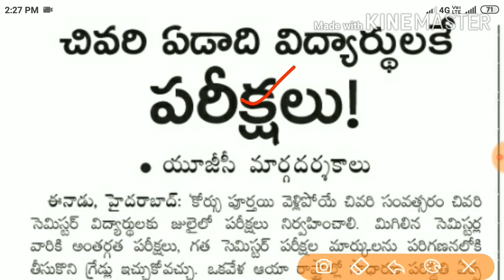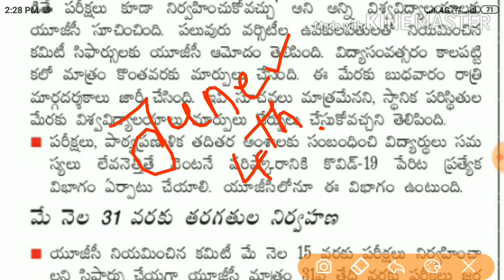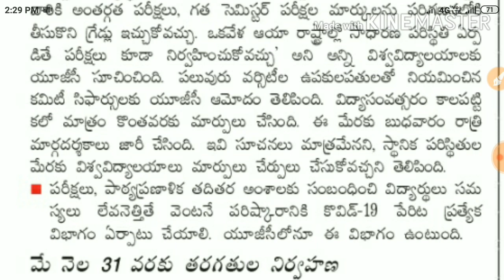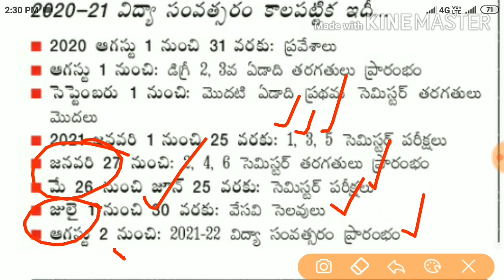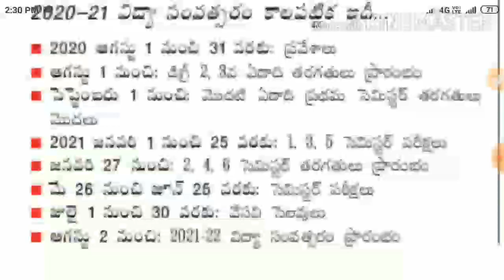Ap Inter Results 2020 latest news|Degree 2,4 semisters No exams|Ap inter Results 2020 update